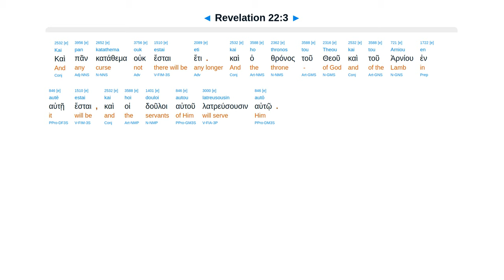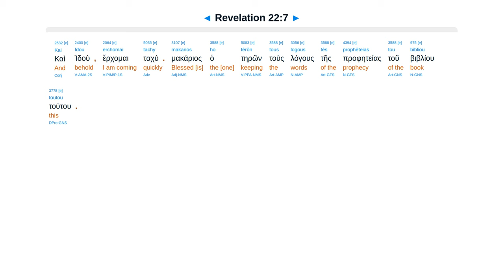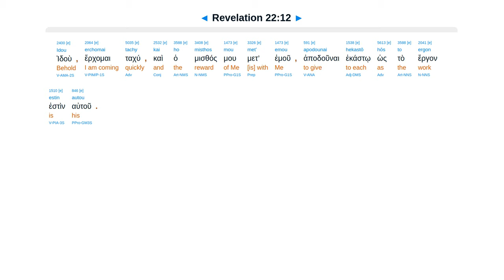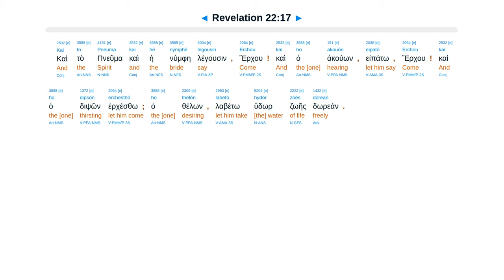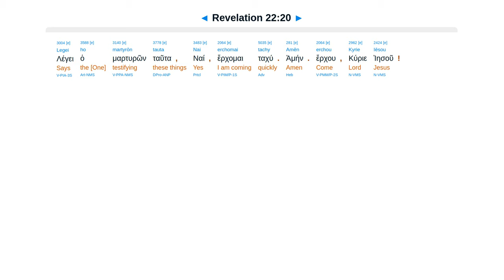Revelation 22 - Interlinear Greek New Testament Bible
River & Tree of Life. Coming soon. Alpha & Omega. Come. Add plagues or take away Tree of Life.